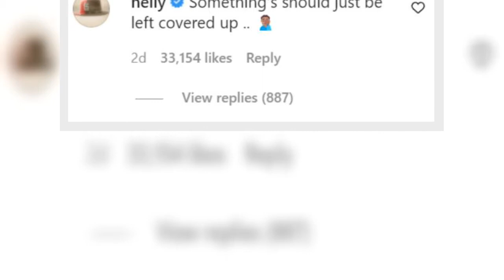Nelly Shades Madonna’s Sexy Car Photos: ‘Cover Up’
Madonna left little to the imagination in a recent car photoshoot wearing lace panties and fishnets, but Nelly thinks that some things “should just be covered up.”
Nelly, 47, shaded Madonna, 63, and her sexy car photoshoot. While many fawned over the stunning pics of Madonna in her scandalous outfit, Nelly made it clear it’s not the content he’s looking for. On The Shade Room’s repost of her pics, Nelly let Instagram users know what he really thought. “Something’s should just be left covered u